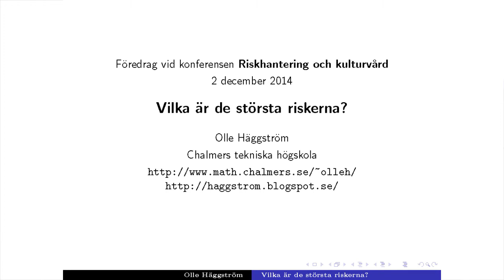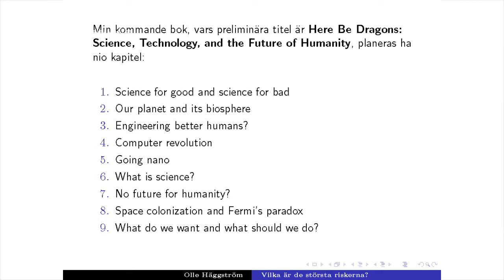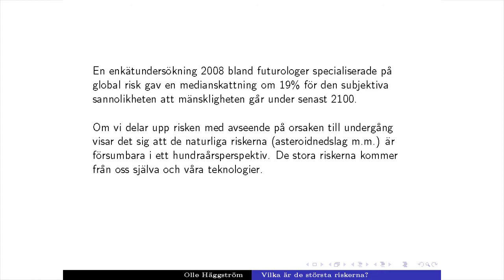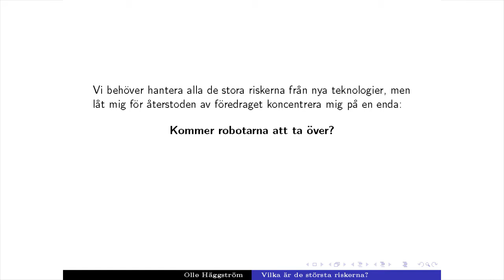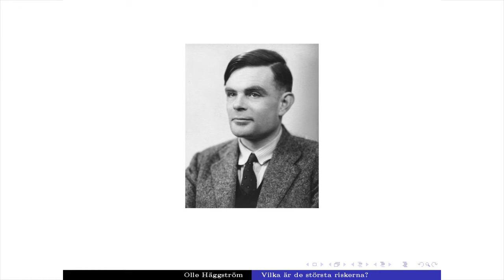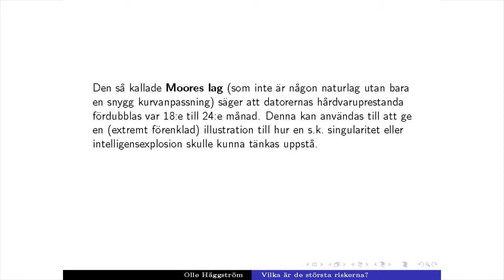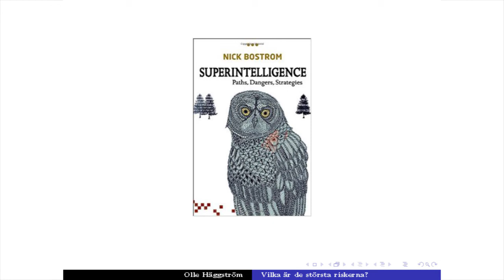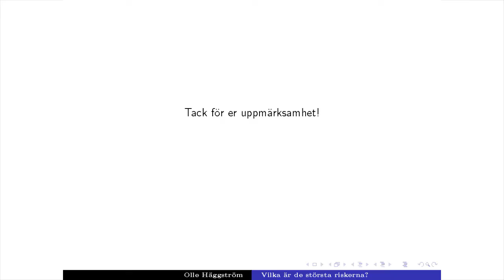Vilka är de största riskerna? - Olle Häggström, Chalmers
Konferensen Riskhantering och kulturvård arrangerades av Riksantikvarieämbetet den 1-2 december 2014.